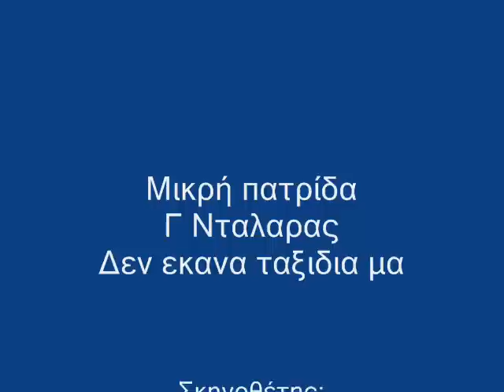G. Dalaras. Δεν εκανα ταξιδια μακρινα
Γ. Νταλαρας..
Μικρη πατριδα